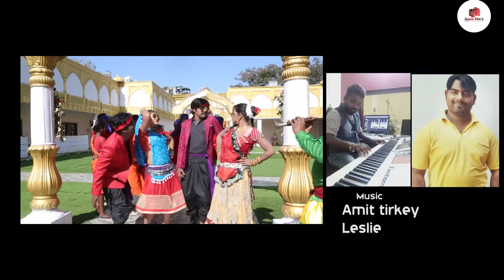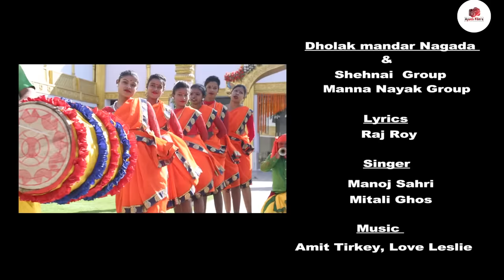SUPERHIT NAGPURI SONG "Ek Nazar New Nagpuri song2019". PRESENTS BY AYUSH FILMS NAGPURI.............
झारखण्ड मे पहली बार डोल मंदार के साथ बना नागपुरी गाना।
प्रोडूसर --राजेश कष्यप
डायरेक्टर --राजू तिर्की
डी.ओ.पी --सुरेंदर कुजूर
असिस्टेंट कैमरा मैन --अभिशेख मुंदरी
आर्टिस्ट--वर्षा रित्तु,दिनेश देवा,शिवानी ,राजू तिर्की
सिंगर --मनोज सहरी ,मितली घोस
लिरिक्स --राज रॉय
म्यूजिक --अमित तिर्की , लव लेस्ली ंबाँसुरी वादक  गोपी दा
रिकॉर्डिंग स्टूडियो --झोल्लीवूड स्टूडियो
कोरियोग्राफर --राजू तिर्की
एडिटर --समीर बेक
स्पेशल थैंक्स टू --स्वागतम बैंक्वेट मैरिज हॉल हरमू रांची
डांस ग्रुप --स्वाति , मुस्कान , सिमरन ,नेहा , आरती , ममता ,रवि लोहरा , गणेश , रोहन , राज , नीरज , रवि ,राजू ,पवन।
ढोलक मंदार नगारा & सहनाई ग्रुप --मन्ना नायक ग्रुप।
ayush film's- हमारे channel के गानो का Dj-Rimix बनाना एवंम इसके Video को You Tube में Re- Upload करना ओर local TV Channels में बिना अनुमति के ब्रॉडकास्ट करना गैरकानूनी है अतः आप से अनुरोध है कि ऐसा ना करे वरना आप पर कानूनी कारवाही हो सकती है 🙏🏻धन्यवाद।{ayush film's}
 Music Label - Jhollywood Nagpuri
Copyright & And All Rights Owner:AYUSH'FILMS{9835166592}